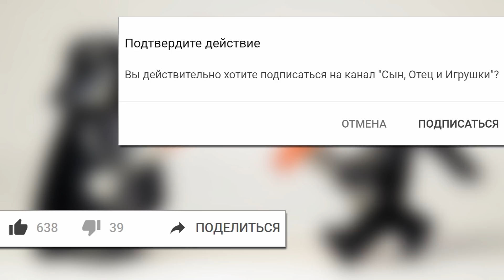LEGO фигурки | STAR WARS | Darth Vader, Palpatine, Revanchist, Kylo Ren, Darth Maul, Darth Nihilus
Друзья-коллекционеры, в преддверие выхода восьмого эпизода Звездных Войн | Star Wars: The Last Jedi, хочу показать вам фигурки одних из самых известных и могучих Ситхов из вселенной STAR WARS. Фигурки ко мне прибыли из Китая, заказывал я их, как вы уже наверняка догадались с Алиэкспресс | Aliexpress. В этом ролике вы увидите следующих персонажей:

- Палпатин или Дарт Сидиус | Palpatine / Darth Sidious
- Дарт Нихилус | Darth Nihilus
- Реван / Реваншист / Блудный Рыцарь | Revan /  Revanchist / Prodigal Knight
- Кайло Рен | Kylo Ren
- Дарт Мол | Darth Maul
- Энакин Скайуокер или Дарт Вейдер | Anakin Skywalker / Darth Vader

Обзоры на другие фигурки LEGO из Китая:

Фигурки LEGO герои боевиков 70-х, 80-х и 90-х | Rambo, Chuck Norris, Robocop 1987 и Bruce Lee

Лучшие фигурки LEGO на HALLOWEEN 2017 | Freddy Krueger, Scream, The Ring, Friday the 13th

LEGO из Китая | Фигурки Железный Человек | Deadpool | Wolverine | SpiderMan | Batman

LEGO из Китая | Фигурки Железный Человек | SpiderMan | Batman | Flash | Robin